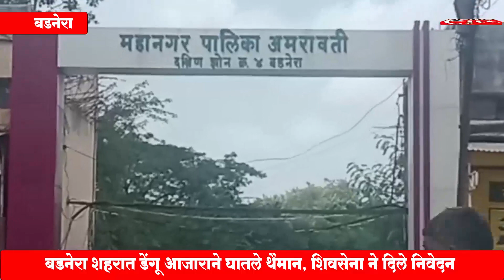बडनेरा शहरात डेंगू आजाराने घातले थैमान, शिवसेना ने दिले निवेदन